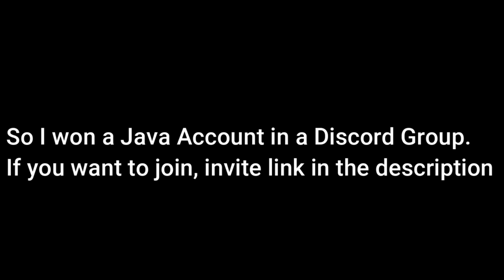I recorded this for 2 hours but still failed | Minecraft Java Edition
Yes, I recorded this for 2 hours and this is what I only got.
Wait, I forgot to tell you, they do more giveaways like game codes etc.
Discord Server:
Follow me or Say Goodbye:
Redz1434#1015
►Roblox
RedElectricYT
►Minecraft Java
Pallo55/Redz1434
►Minecraft Bedrock
Redz1434
if this gets 69 likes I will reveal my pp trust me 🙂

Special Thanks to Pqnda for making me Intro, YouTube Banner and YouTube Profile Picture.